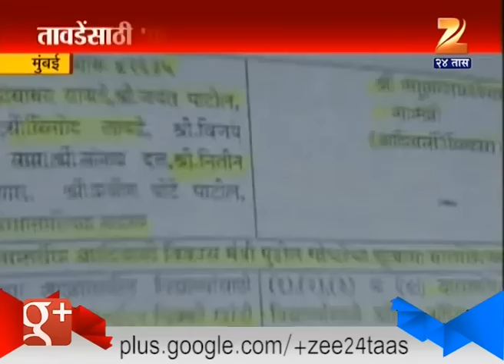Mumbai : Senior Minister In Support Vinod Tawade Than Pankaja Munde